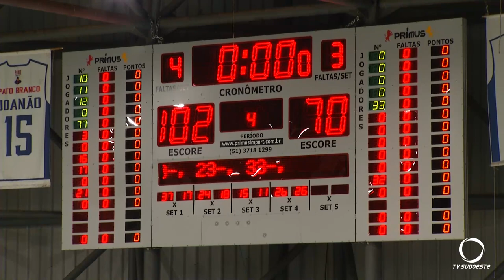Pato Basquete estreia com vitória no Paranaense 2023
Esportes: Pato Basquete estreia com vitória sobre o Ponta Grossa no Paranaense 2023.